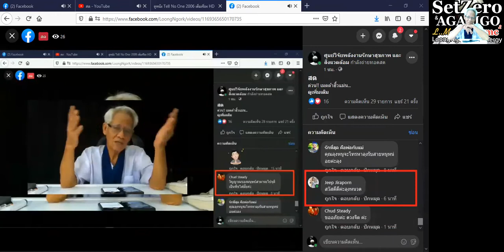โลกในดวงตา / New knowledge in 21st century I LMElaw I 17ธค63 I 24Hrs